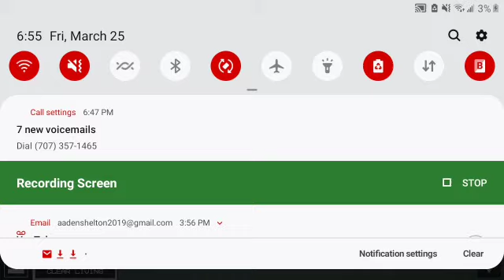How To Bomb A Melon